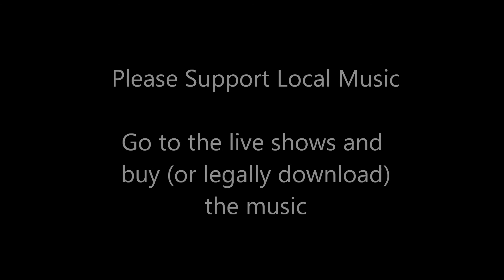Lester Smith & Friends: Christmas Ain't Christmas (Without My Missus)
Please remember our proud troops who can't be with their families this Christmas.

All copyrights to the songwriters and performers.